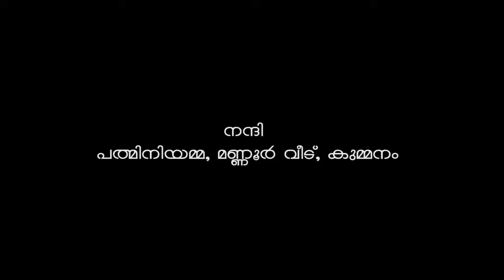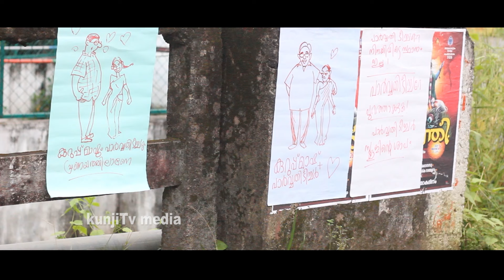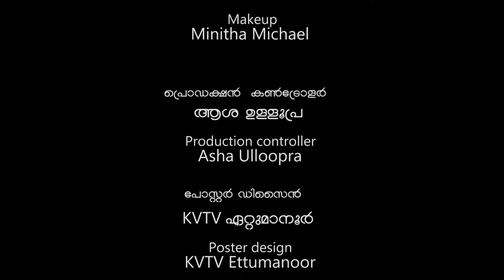Yathra Short FIlim 2024